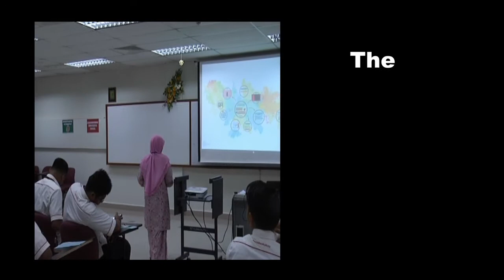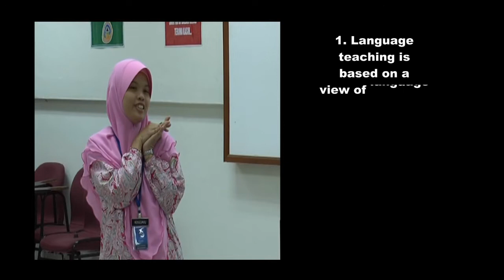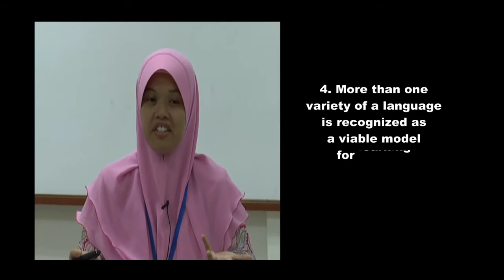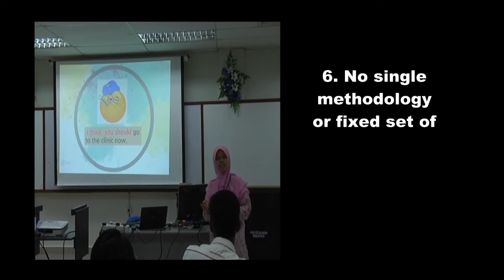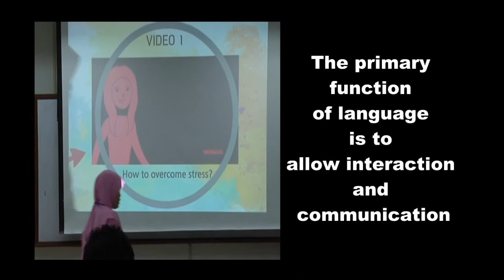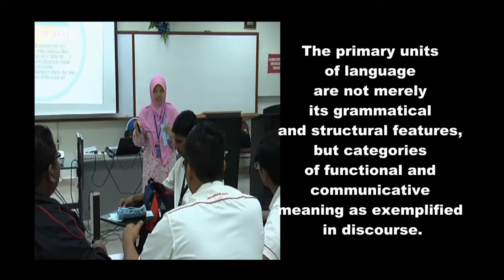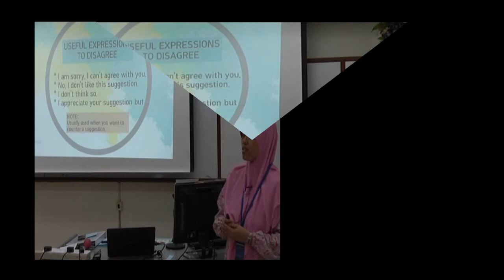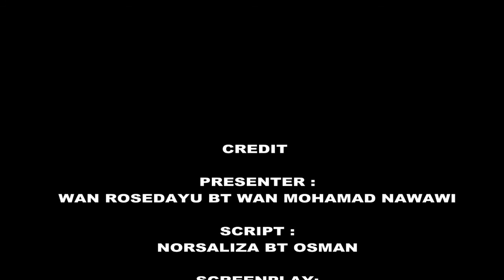CLT : Best Approach In Teaching English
E-CONVERGENCE VIDEO OLEH JPA PSMZA BY SHAIFFUDDIN BIN ANUAR